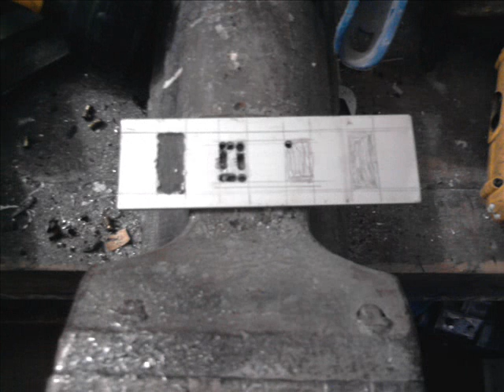Costruzione Protocaliffone Ultima parte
Video dell' ultimazione dei lavori della costruzione di uno dei "moped" più originali in assoluto, costruito con vari pezzi derivanti da vari scooter moto e altri moped. Si tratta di un califfone rizzato modificato telaisticamente (rinforzi vari saldati) ciclisticamente (forcelle fifty a disco e forcellone fifty) esteticamente e in minima parte pure motoristicamente (marmitta svuotata, filtro aperto, collettore allargato e migliorato, miglioramento dell' affidabilità di cilindro e pistone)